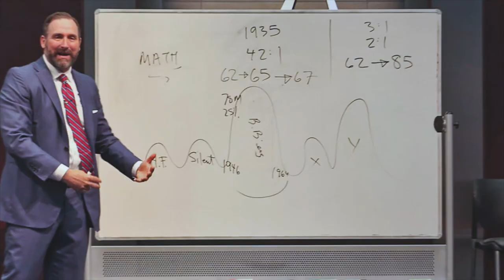Will the Government Raise Taxes on the Middle Class? My Interview with Maya MacGuineas (Part 2)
My interview with Maya MacGuineas where she discusses the likelihood of the federal government raising taxes on the middle class along with the terrifying fiscal realities facing our country over the next 10 years.